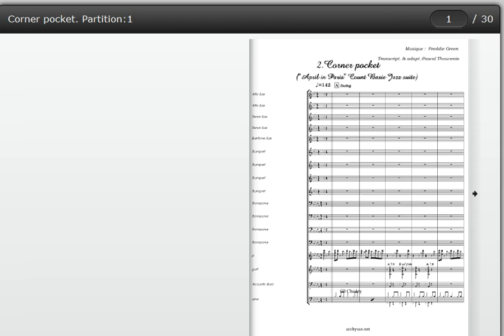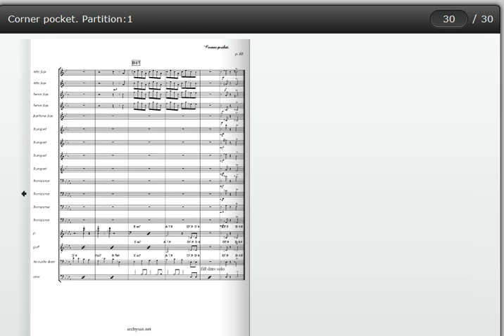2 Corner pocket , Count Basie library, archysax.net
Written by guitar player of the band Freddie Green, a hit of the orchestra.
 This is the second title of the Count Basie and his big band album "April in Paris", recorded on july 1955 and january 1956.
 Thad Jones and Frank Wess solo transcribded.
Transcription by Pascal Thouvenin, including a "Count Basie Jazz suite", grouping all the titles of the album "April in Paris".
 For more "Count Basie Jazz Suite" and others big band transcriptions,
go to "archysax.net"